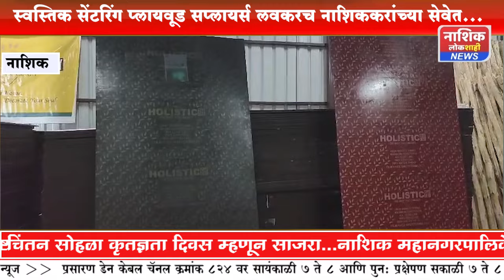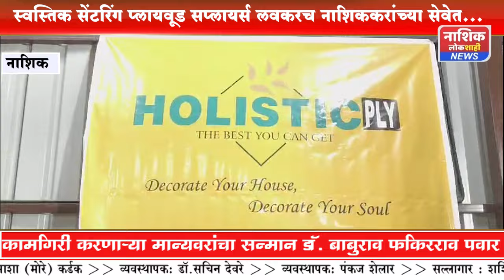स्वस्तिक सेंटरिंग प्लायवूड सप्लायर्स लवकरच नाशिककरांच्या सेवेत...